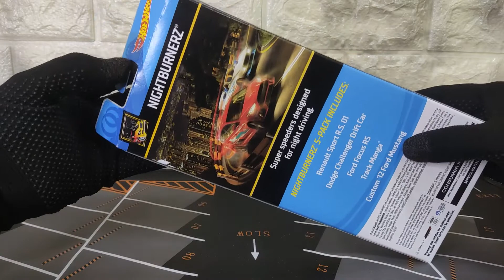Unboxing Hot Wheels Nightburnerz 5-Pack (2020)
Renault Sport R.S. 01
Dodge Challenger Drift Car
Ford Focus RS
Track Manga
Custom '12 Ford Mustang